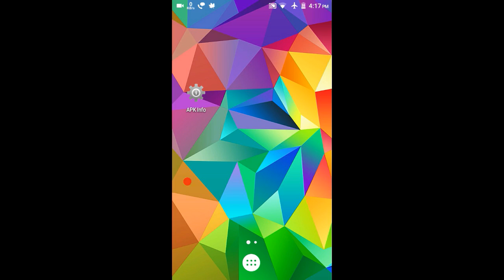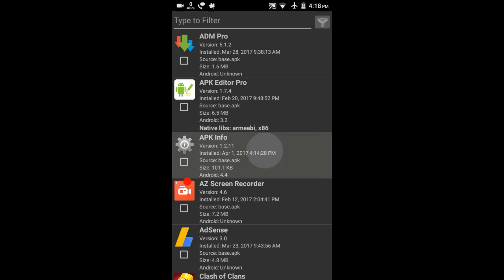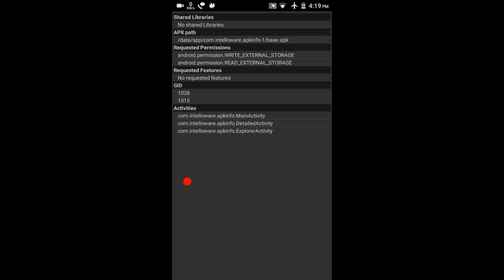How To Get All Info Of Any Apk File( APK Info)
If You Want to ask any question to Shivansh add-on comment

For More Modding Knowledge or Videos Visit
Angry Modder

Links

◆Dear Game Developer.
If I uploaded a  video that is affecting you and you want it removed, then please just contact me and I will remove the whole video in less than 12 hours.

Technical Tricks|technical trick|Shivansh Shukla|technicaltricks